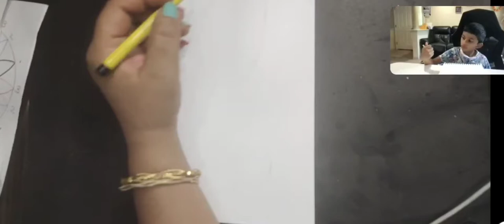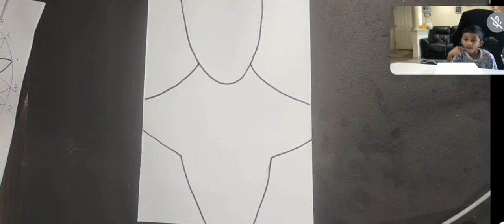Spiderman watercolor painting for beginners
the most favourite of kids to draw, The Spider.man, even the idea of creating a spider brings shine to their eyes.